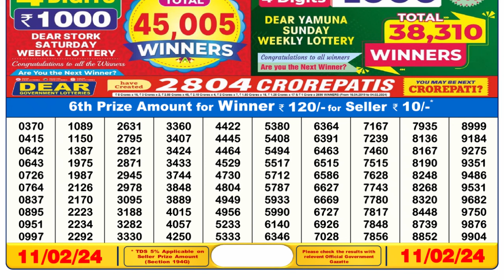Dear Lottery Sambad 6pm today 11.02.24 Nagaland State Lottery Result